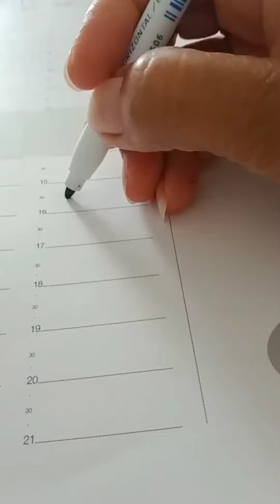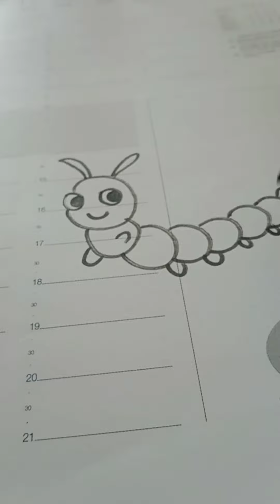comment dessiner un petit chenille